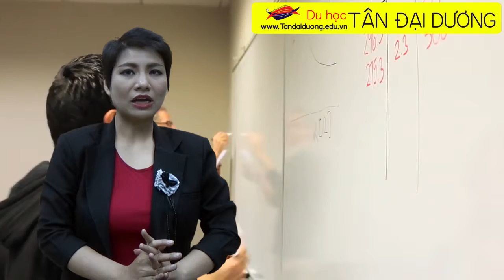Hệ thống giáo dục Mỹ - Giới thiệu thông tin trường Saint Thomas University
Chi nhánh Q5 : 902 Trần Hưng Đạo. P7.Q5. HCM
ĐT:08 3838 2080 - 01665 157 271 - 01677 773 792
Chi nhánh Nha Trang: số 7 Mê Linh, P. Phước Tiến, Tp Nha Trang, Tỉnh Khánh Hòa

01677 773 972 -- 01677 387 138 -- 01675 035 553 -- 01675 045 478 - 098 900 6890